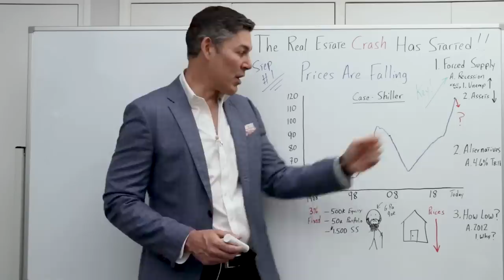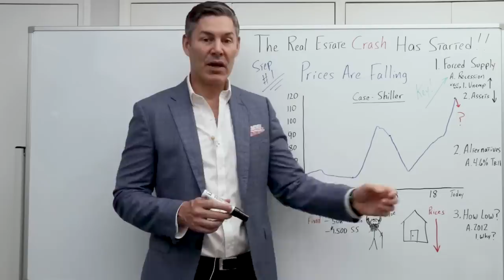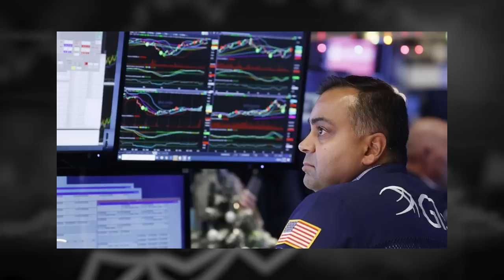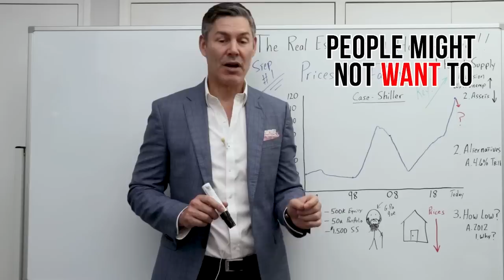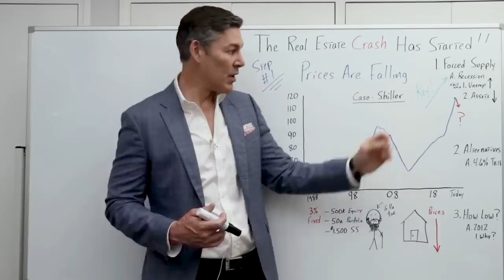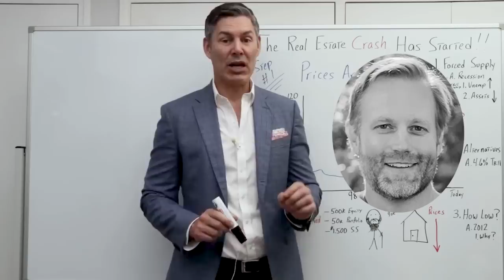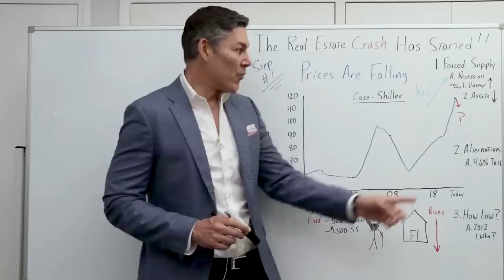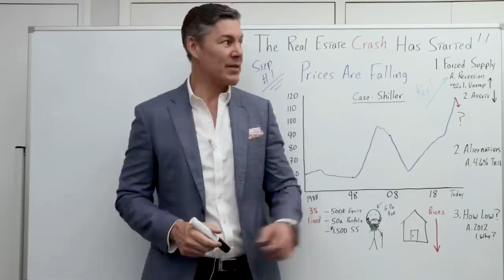The Real Estate Crash Has Started (How Bad Will It Get?)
Get your tickets to Rebel Capitalist Live today!! Limited number of tickets available.